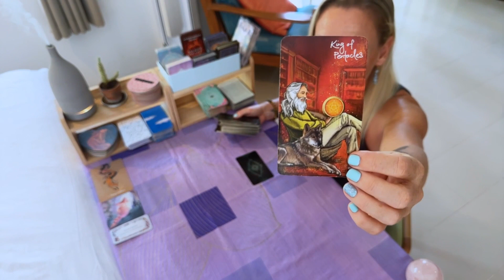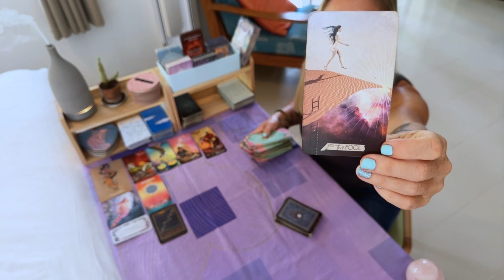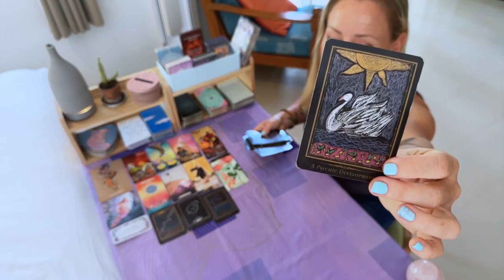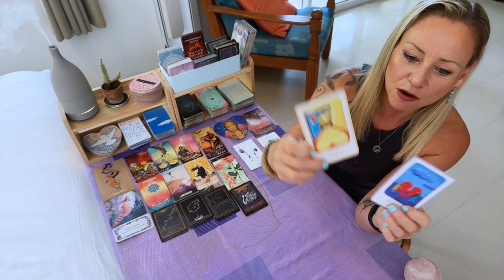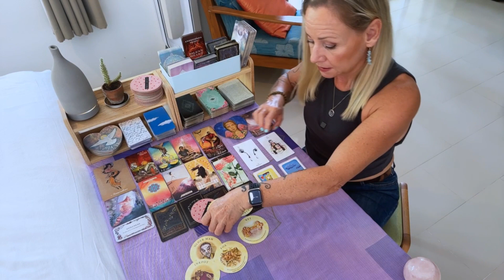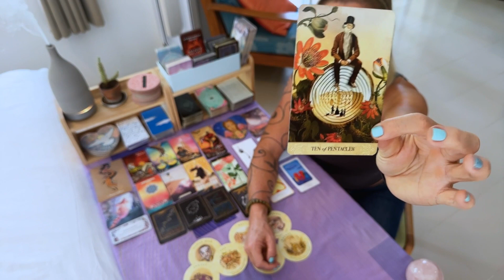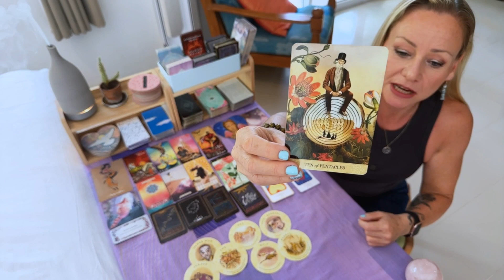🔮A long term love!🔮ENERGY UPDATE🔮31st July 2023